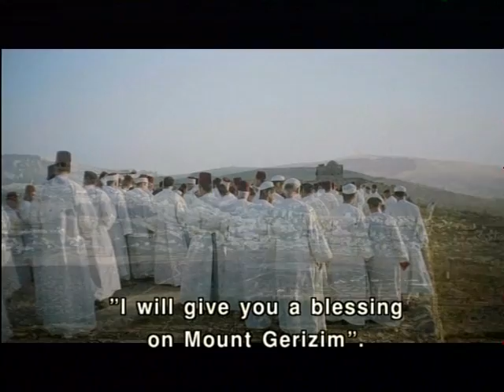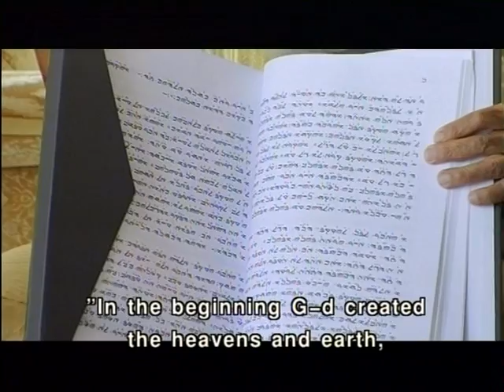Faith in the Holy Land - the Samaritans (Shomronim)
This video takes you on a journey to the roots of monotheistic beliefs and portrays aspects of monotheism in the Holy Land in the twenty-first century.

All faiths see Israel as the Holy Land and have special rituals and holy places that are sacred only to them. At the same time, what might constitute a ritual for a specific religion might not be regarded sacred by another.

Are we able to look past these cultural differences and recognize that we are all human beings living symbiotically in the land of Israel? Over twenty religious leaders share their point of view and offer us a glimpse to their world, rituals, and way of life.